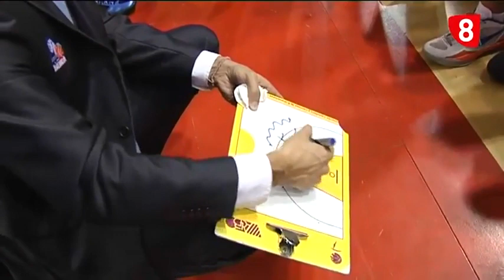SUPERCOPA 2012. AVENIDA VINTAGE